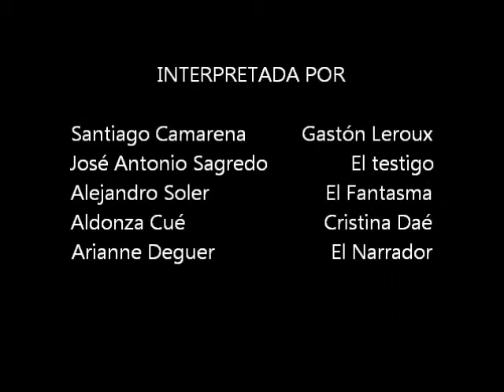Gaston Leroux. Imaginante